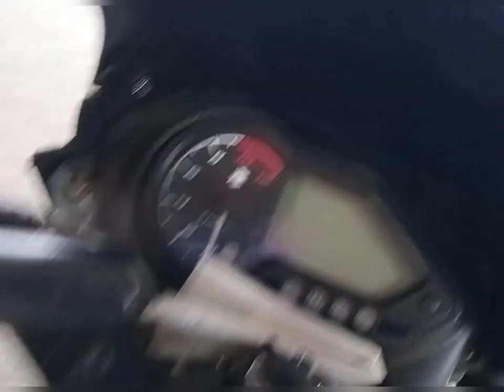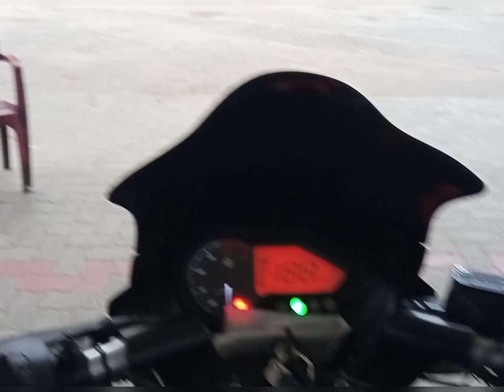𓃰My bike is sounds ever ( road is king )𓃰